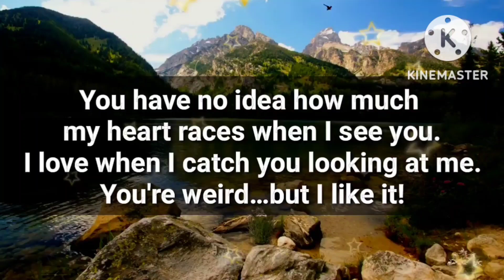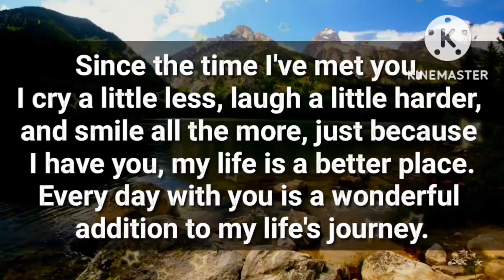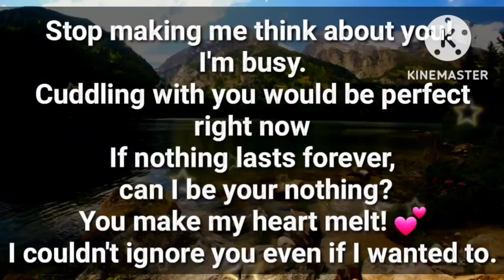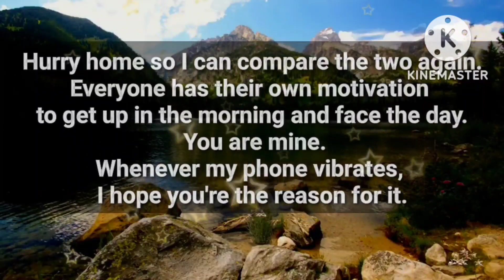You have no idea 💓🥳😋🤬😘😜😍😊🙂🙄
I caught you, you are weird

my love
dm current energy
divine masculine
dm df
dm message to df today
dm tarot
dm reading
twin flame
twin flames
Karmic
happy twins 11:11
love
Love
love quotes
love poem
love poems
love lines
love feel
true love
poem
poems
love songs
love music
feelings of love
love feelings
Dm to df
dm df
dm
 df dm
aquarius
df
taurus
unique tarot
all i want
aquarius tarot
virgo
twin flame reading today
twin flame